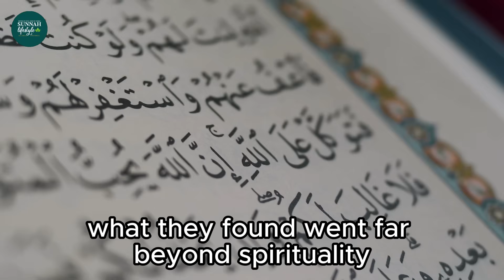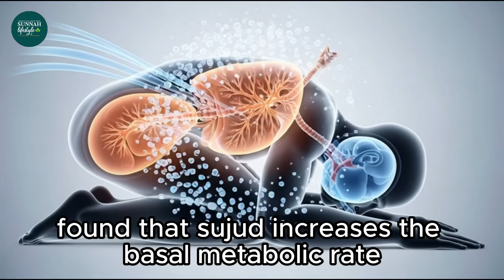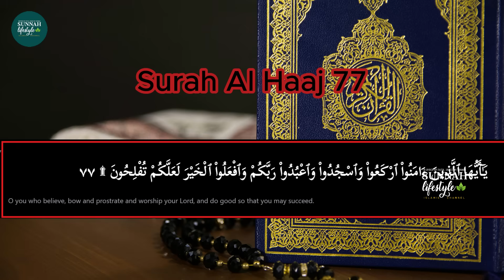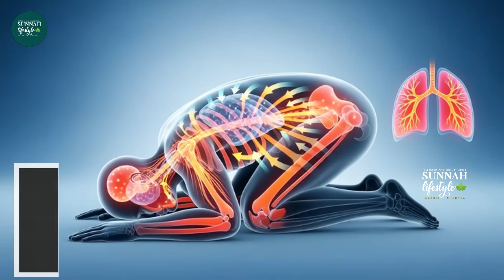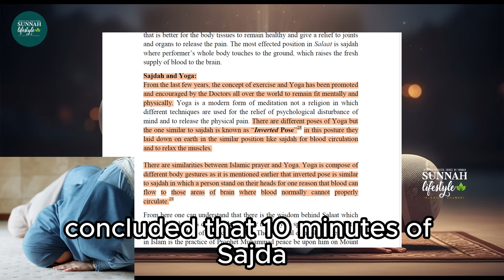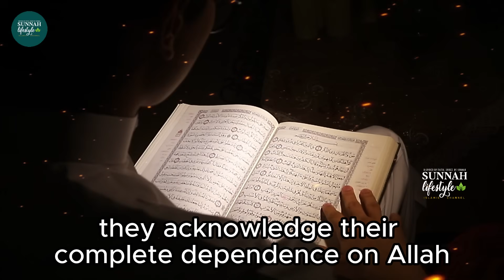Modern Science Confirms the Miracles of Sujood (Prostration)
Discover the powerful scientific and spiritual benefits of Sujood — the most humbling act in Salah. In this video, we explore how prostration boosts blood flow to the brain, reduces stress, improves posture, relieves back pain, enhances breathing, and supports emotional well-being. Modern research, including studies from Harvard and top neuroscientists, reveals how sujood deeply strengthens both the mind and body. You’ll also learn how this sacred movement purifies the heart and nurtures inner peace, just as Islam teaches.
Assalamu Alaikum.